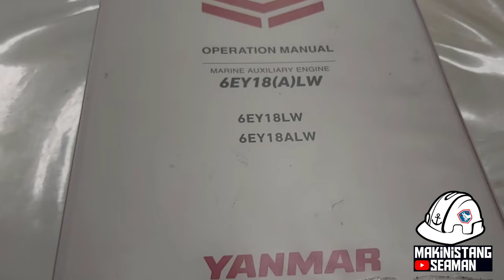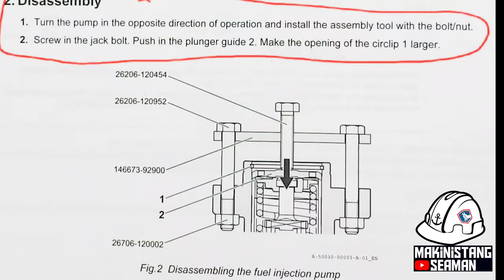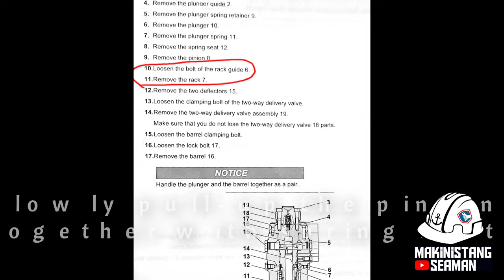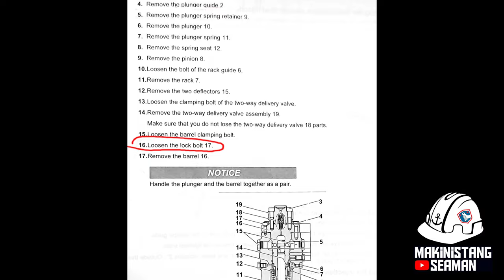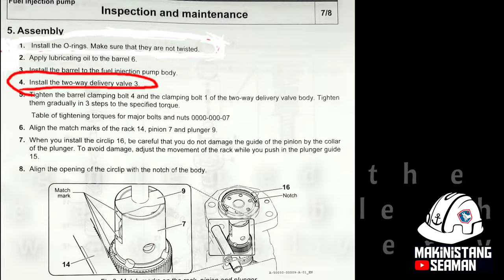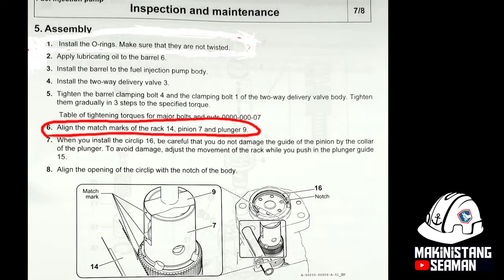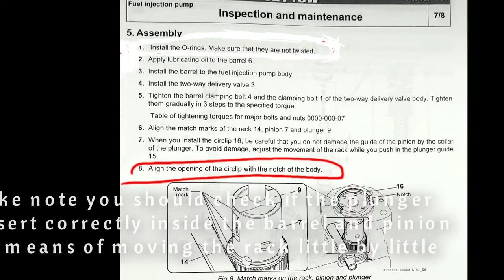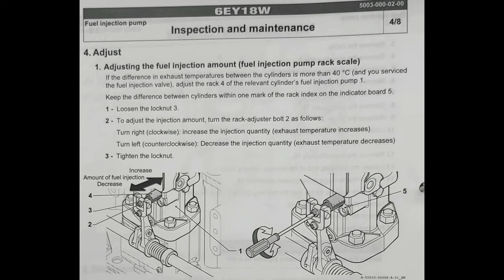Fuel pump generator maintenance